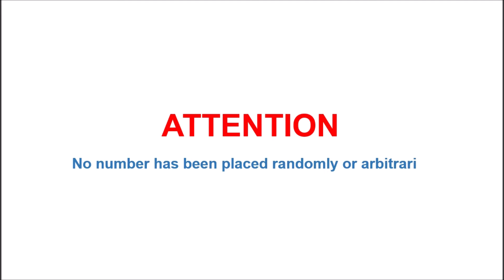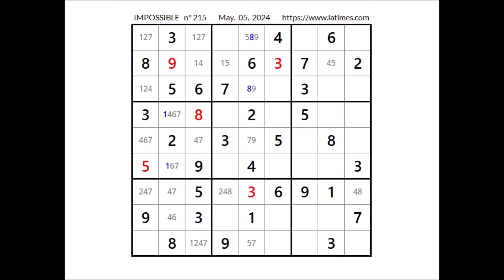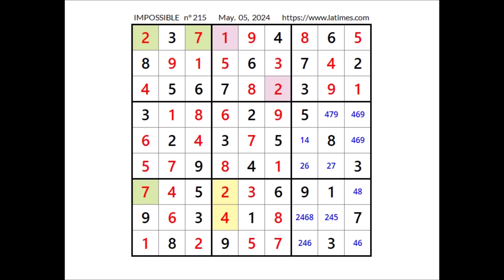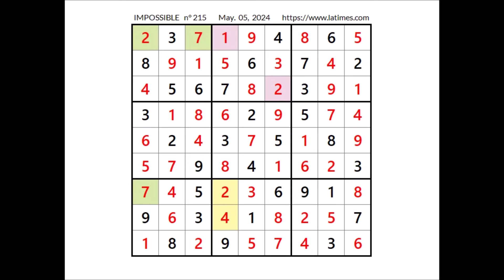LA Times Impossible Sudoku, May. 05, 2024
Impossible Sudoku

Videos 2024